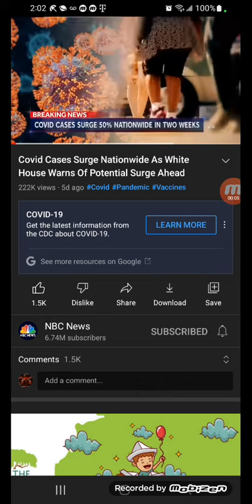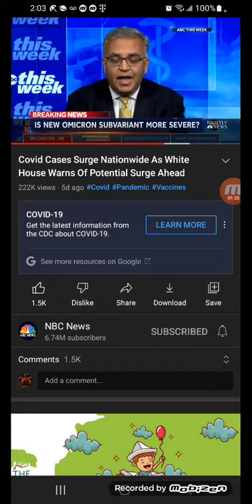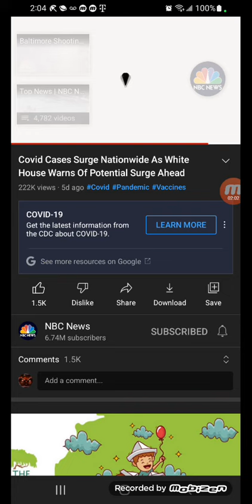DON'T CALL IT A COMEBACK. ( IT NEVER REALLY LEFT)